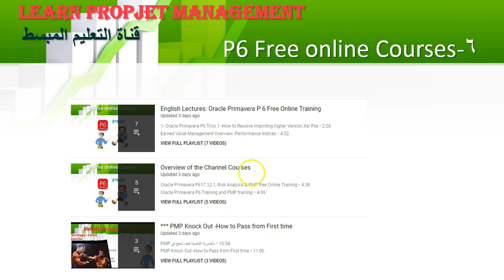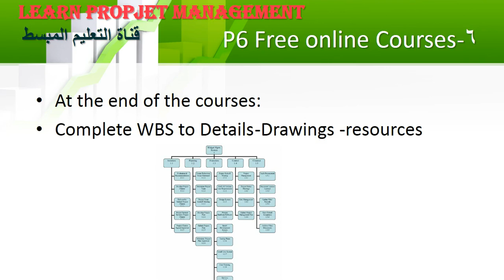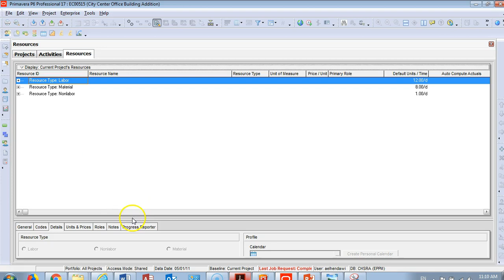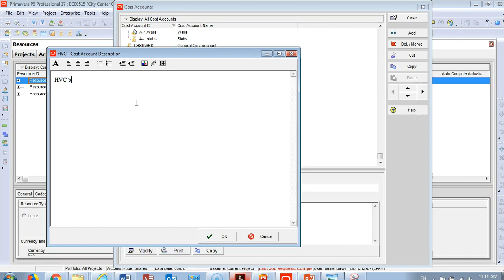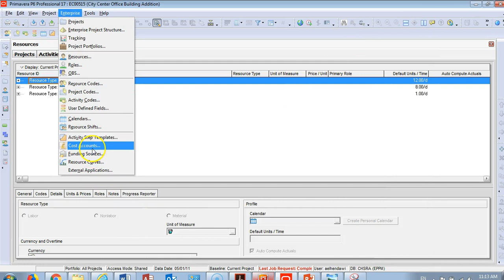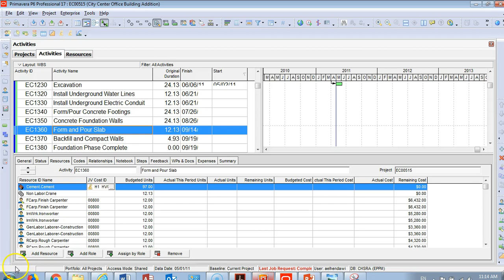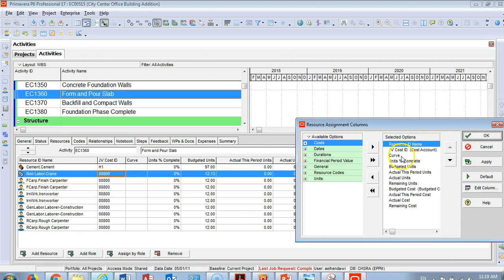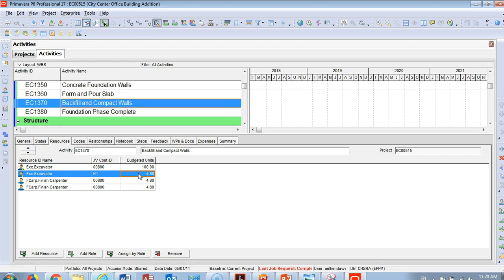المحاضرة السادسة - الموارد -حساب التكاليف شرح احترافى دورة بريمافيرا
المحاضرة السادسة - الموارد -حساب التكاليف على برنامح البريمفايرا-Primavera P6
ادراة التكاليف – رابط الانشطة والموار بالتكاليف – انشاء مراكز التكلفة- اضافة كميات الموار والاسعار